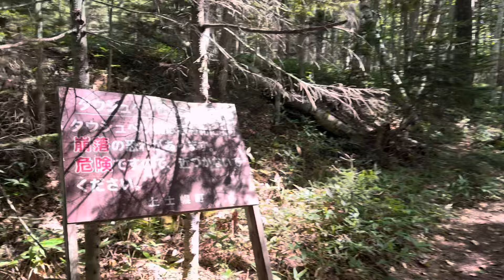2024/09/08 崩落が進んでいるタウシュベツ川橋梁 初めて行って来ました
近頃橋の崩落が一気に加速していて、近いうちに見れなくなるかも？と噂されている旧国鉄士幌線タウシュベツ川橋梁に行って来ました。ここ数日で、水かさがましてしまい、下まで下りれませんでした。